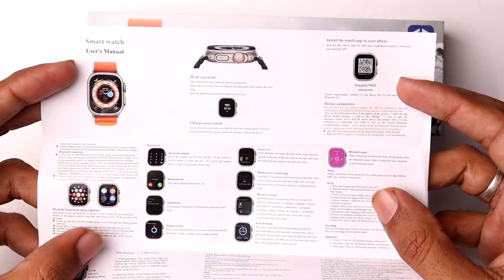Series 8 Smart Watch T800 Ultra Black Unboxing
In this Video I want to Unbox Series 8 Smart Watch T800 Ultra Black.